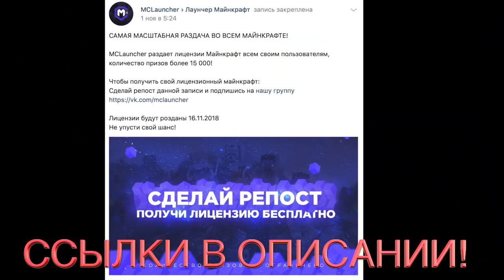ТОЛЬКО КОРОЛЬ МАЙНКРАФТА СМОЖЕТ ВЫИГРАТЬ ЭТУ КОРОНУ У ДЕВУШКИ!!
Только девушка КОРОЛЯ майнкрафта сможет первой забрать эту корону!